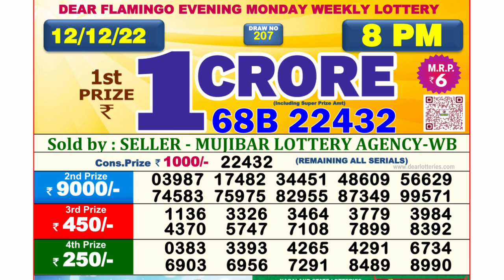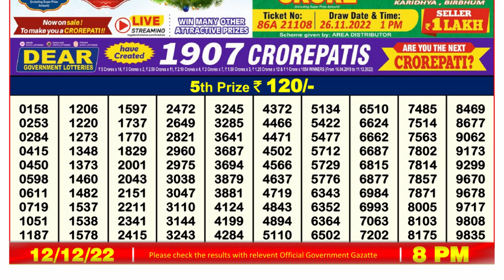🔴Dear Lottery Sambad Live 8pm today 12.12.22 Nagaland State Lottery Result